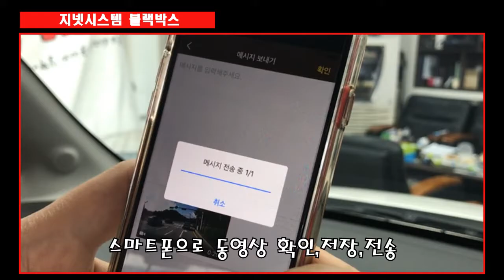광주썬팅투싼 광주썬팅 무료서비스 두가지!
신차 썬팅 입고가 되었는데요,
지인소개로 차량 출하장에서 직접 출하 받으시고
바로 입고 해주시신 고객이십니다.
썬팅 풀시공과 블랙박스 장착으로 앞유리 발수코팅 서비스 해드렸어요..

▶주소:광주광역시 북구 임동 59-2번지(자동차로14)
▶썬팅도구쇼핑몰 (틴트공구닷컴)